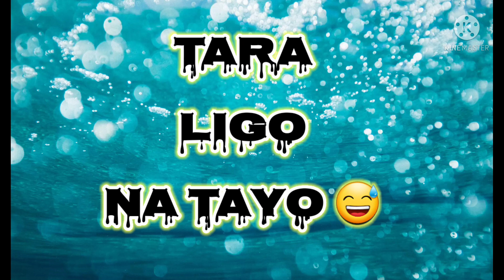naligo sa bundok with friends zhyrai and bok..